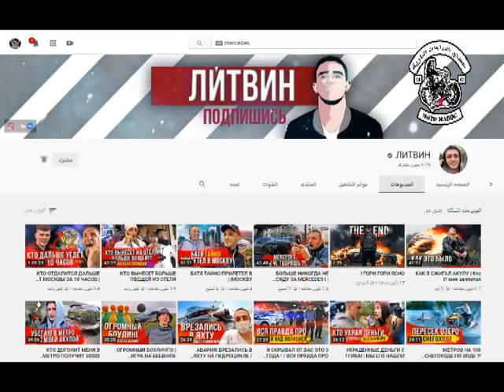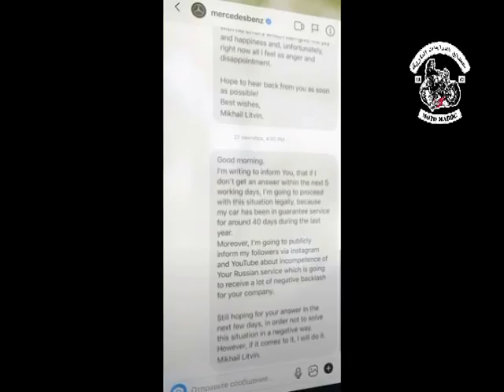حقيقة روسي يحرق سيارته المرسيدس قيمتها 170 الف دولار(ГОРИ ГОРИ ЯСНО !) mikhail_litvin